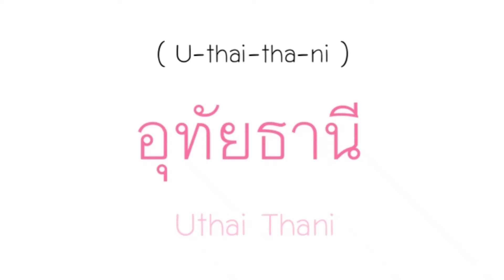How to pronounce 'Uthai Thani' (อุทัยธานี) ~ Thai Language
This video shows you how to pronounce 'Uthai Thani'.  (อุทัยธานี)

Thai Language